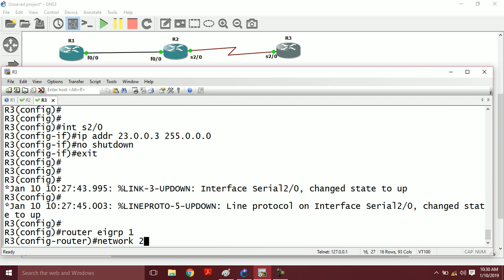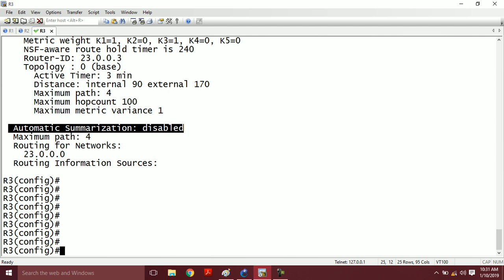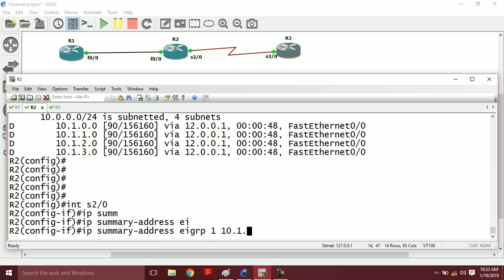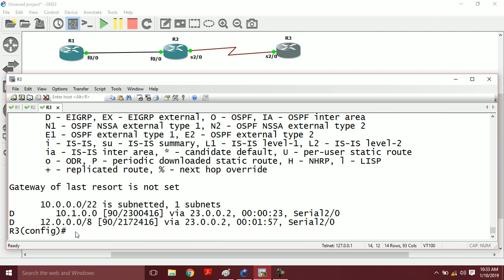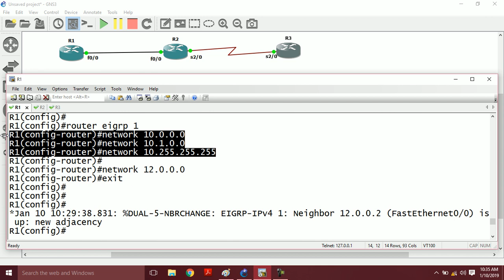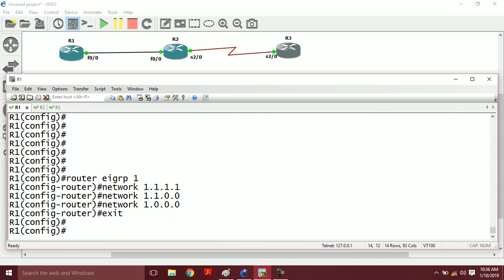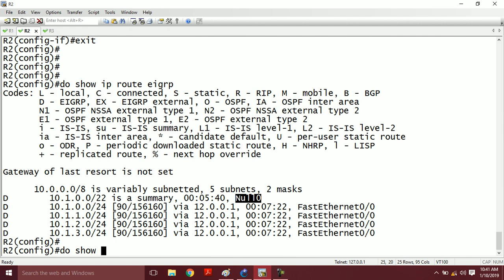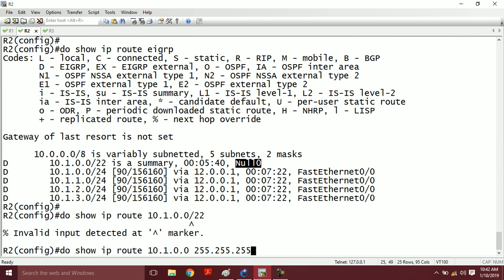CCNP Routing-EIGRP Manual Summarization , Default Route Origination Day-5(R)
CCNP Routing-EIGRP Manual Summarization , Default Route Origination
Entertainment Videos
CCNA Security
CCNP Security
CCIE Security